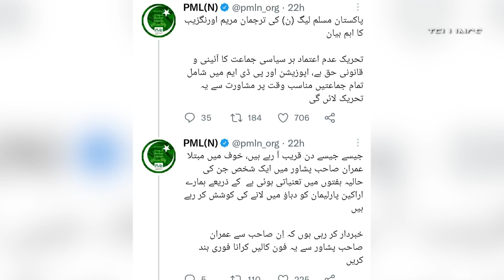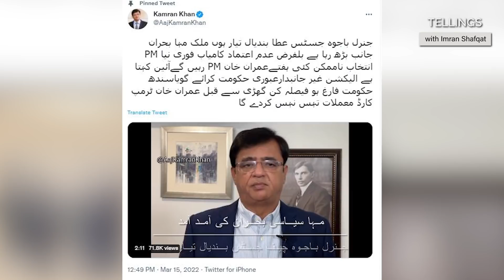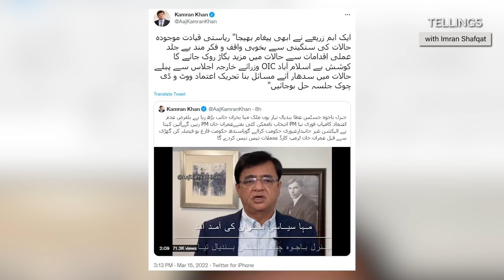Imran Khan ki "Game Khatam".. Ch Pervez Ellahi nay Meher Bokhari ko Interview main sab bata dia